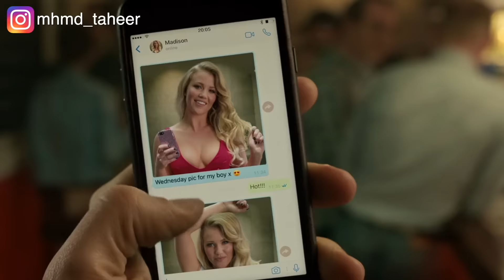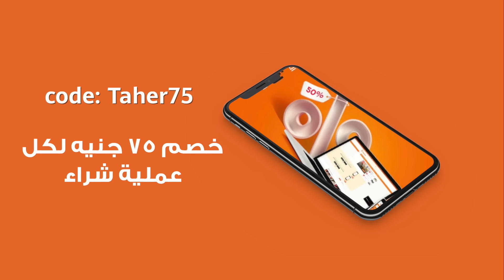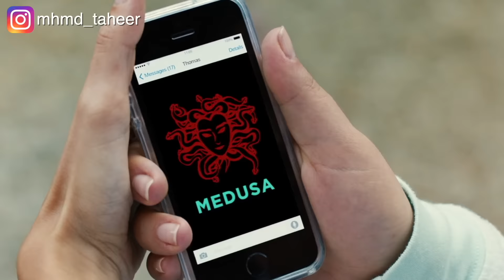" أموت أنا في حرية المرأة 💃" ملخص فيلم The Hustle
لتحميل تطبيق وفرها:

Waffarha.com/taher